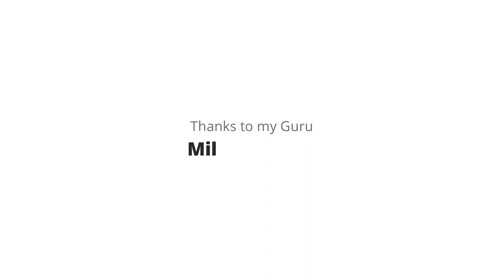BOAT STORY #2 - Ponnani town - Explained Watercolor Demo by Jagadeesh Narayanan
This is video is a second part of last video. In this video i doing watercolor painting from reference photo. I collected this Photo from Last video

Please watch this explained watercolor demo video and Make Your own painting.

💎Main points:
1. How to do watercolor painting in a city cityscape with perspective,
2. Colour perspective in a Cityscape,
4. Importance of Light and shade in a watercolor painting
5. Light and Shadows explanation for Watercolor painting
6. Composition of a cityscape for watercolor.